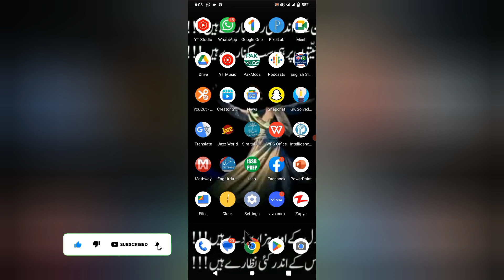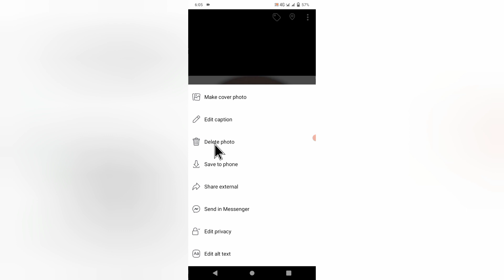How To Delete Facebook Post Permanently | How To Delete Facebook Shared Post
1.How to delete all facebook posts, delete all facebook posts

2.How to delete all facebook posts at once

3.how to delete all posts on facebook

4. how to delete facebook posts all at once

5.delete all facebook posts in one click

6. how to delete all post on facebook in one click

6. how to delete all posts on facebook timeline

7. how to delete facebook post in hindi

8. how to delete all facebook photos in one click
9.delete all facebook videos in one click

10.remove all posts from facebook

11.how to channel